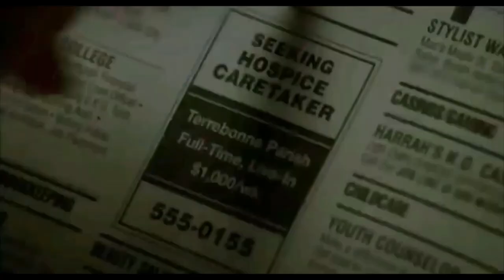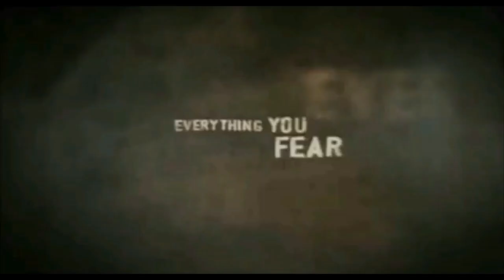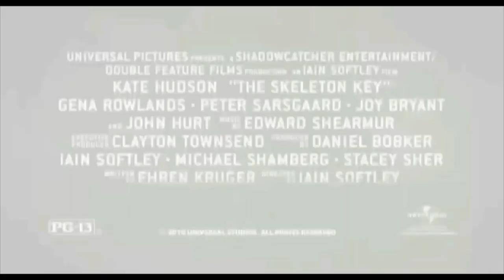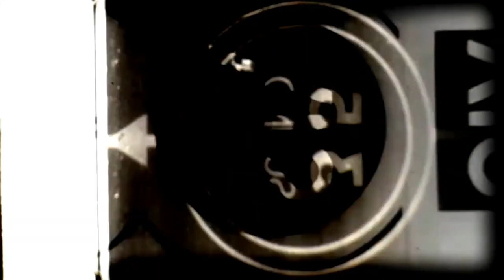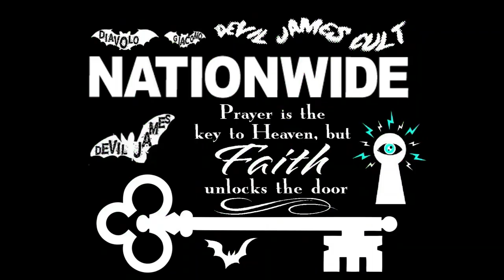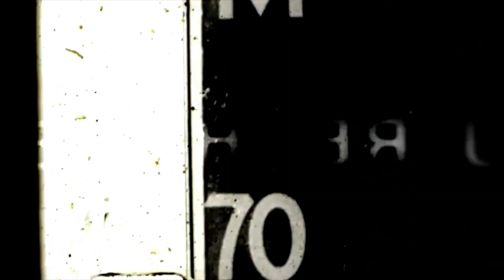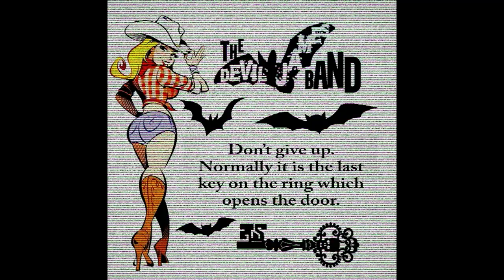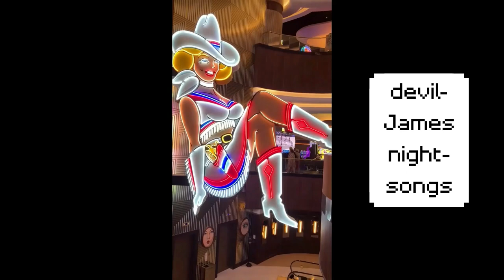Devil-James Night-Songs - "Sinister-Sister of the Sadistic-Sociopath" (life insurance edit)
Devil-James Cult has a very unique way of mixing psychology, enlightenment, & motivational philosophy with horror, which creates a eerie-dark feel. there is no one on earth that does this like Sir-Lord Devil-James. in fact. it is because of his title: "King of the Grey" that embraces a balance of both sides... the wholesome righteousness of being a gentle & kind humanitarian... and the sketchy iffy cynical-corollary of the dreadful darkness with all of it's angry-ambiguities

Meet Sir-Lord Devil-James in the middle. so we can all join hands together in balancing the gruesome-grey in-between where we can all learn to find a inner peaceful awareness of being fully awoke... and letting all the petty shit that doesn't matter or that may harm us go. Just take a deep breath... and say "Fuck That" and let all that other silly worldly material shit of greedy ego go. and rejoice in the here & now... that we have so much to be grateful for... all we have to do is focus on the sacred purity of the here & now... we are alive... and it's fucking great!!

Try not get the visual-loop confused too much with the audio-loop, for the most part, the visual loop is just a foundation for the music

Please download these songs to your Mp3 players & share em with all your running fanatic friends... devil-james wants to get into your mind for the sole purpose of entertaining motivation..
Thank-You Please Drive-Through
~Sir-LOrd Devil-jAmEs

1.) The Skeleton Key
PG-13 2005 ‧ Horror/Thriller ‧ 1h 44m
Caroline Ellis (Kate Hudson), a good-natured nurse living in New Orleans, quits her job at a hospice to work for Violet Devereaux (Gena Rowlands), an elderly woman whose husband, Ben (John Hurt), is in poor health following a stroke. When Caroline begins to explore the couple's rundown Bayou mansion she finds out she has just purchased a one way ticket on the good-ol' "shit outta luck train"
Release date: August 12, 2005 (USA)
Director: Iain Softley
Distributed by: Universal Pictures
Production companies: Shadowcatcher Entertainment; Double Feature Films

 2.) My Head’s in Mississippi
Song by ZZ Top
Album: Recycler
Released: 1990
Artist: ZZ Top

3.) Tube Snake Boogie
Album: El Loco
Artist: ZZ Top
Released: 1981

4.) I’m Bad, I’m Nationwide
Album: Degüello
Released: 1979
Artist: ZZ Top

5.) Margarita Nazarenko
Celebrated English Women-Empowerment Personality with the british-style intellect we all love from across the pond. links to her channels & contacts below...
TIKTOK @Margarita.Nazarenko : for daily tips 500k
INSTAGRAM @Margarita.Nazarenko : get to know me

6.) Brian Tracy
The most listened to audio author on personal and business success in the world today. His fast-moving talks and seminars on leadership, sales, managerial effectiveness and business strategy are loaded with powerful, proven ideas and strategies that people can immediately apply to get better results in every area. Brian Tracy@BrianTracyOfficial

7.) Mr. Lonely
Song by Midland
(provider of visual loop material. line dancing cowgirls)

8.) Milsy59
@Milsy_591.07K subscribers5 videos
"Shes Bad Sexy and Legal"
Emilio Migliore, music is a mixture of rockabilly, blues and jazz fusion with a strong south American feel.. recorded in studio in Melbourne Australia,

9.) Sir-Lord Devil-James
Celebrated-Artist, Actor, Author, Director, & Filmographic-Cinematographer dubbed as "The King of the Grey" for his philosophies, & cult-classic psychological-thrillers & films such as "Witchwood Forest", & "Eerie-Embraces of the Peculiar-Purgatory", his unique & weird motivational art alone is very highly sought-after by collectors world-wide, along with his much love "motivational-madness" songs associated with the "Devil-James Band"